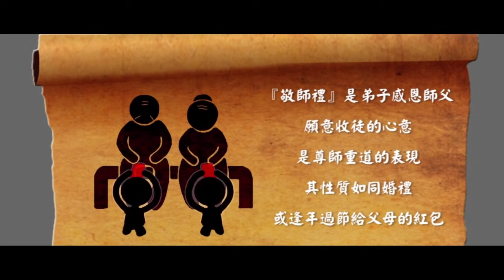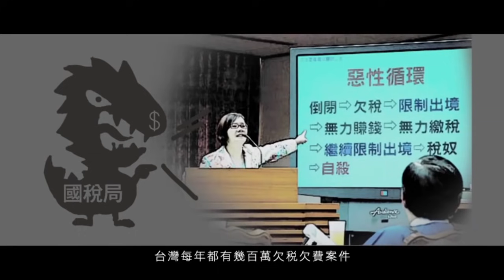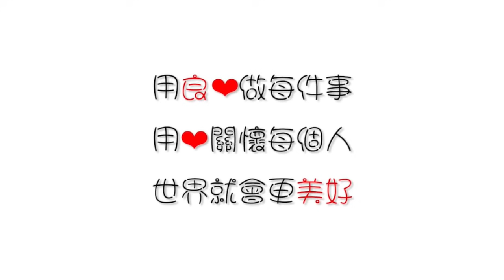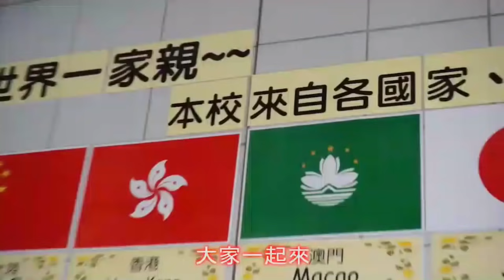良心領航 希望未來|太極門1219事件平反第14週年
良心，是台灣法稅改革的希望之光，以己身之痛，讓政府看見行政、立法、司法、考試、監察這五院該回歸應有的職責。最後深切企盼政府立即終結這一場世界鬧劇，並嚴懲那些違法濫權的官員，給人民一個安穩有保障的未來。

·時    間： 2021/11/1 (一)20:00～20:30
·主持人: Angie
分享人:
6:31    王耑 /攝影工作者
14:43 Angela /銀行資深經理
20:39 于弘/電子製造業